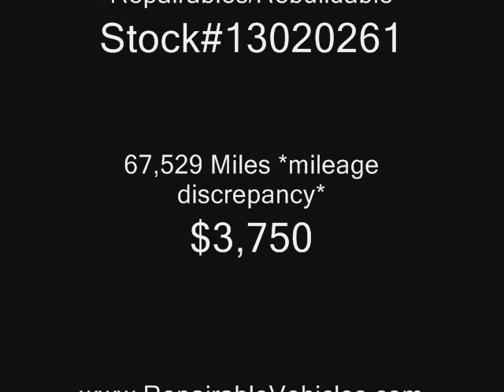2002 Chevy Monte Carlo SS Intimidator Repairables/Rebuildable Stock#13020261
Lot Drives. AirBags OK. Radiator Still Full. AC Still Charged. Dale Earnhardt Sr. Intimidator Edition. *Mileage Discrepancy*